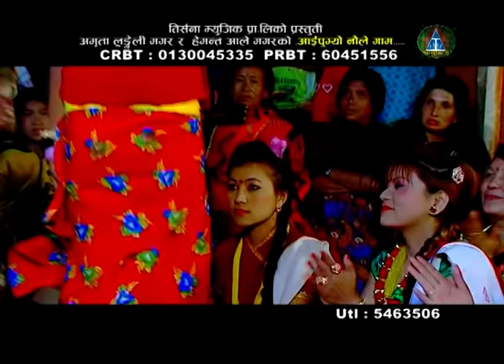New Lok Dohori Song | Ke Hola Subhanam - Amrita Lungeli Magar and Hemanta Aale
New Nepali Song "Ke Hola Subhanam" By Amrita Lungeli Magar and Hemanta Aale only on Music Nepal official YouTube channel.

Right for this video is provided by Trisana Music Pvt.Ltd.

Nepali Song -  Ke Hola Subhanam
➤ Singer – Amrita Lungeli Magar and Hemanta Aale
➤ Lyrics – Shiva Hamal
➤ Artists – Chhatra Thapa, Rupa Gharti & Surendra Rawal
➤ Editor – Rabin BK

🎧Listen Live!